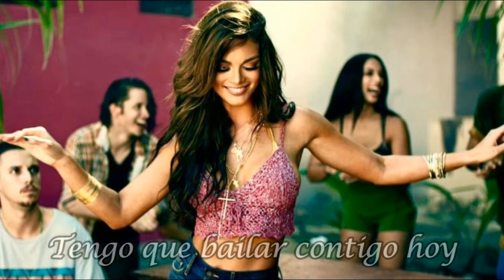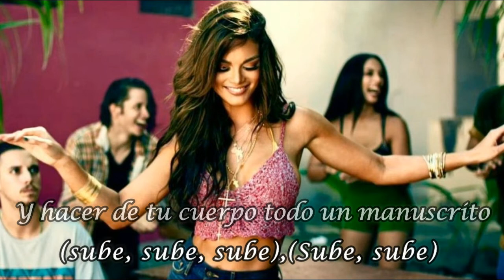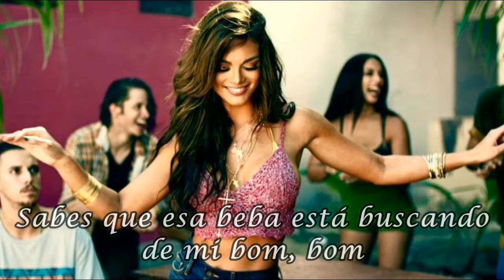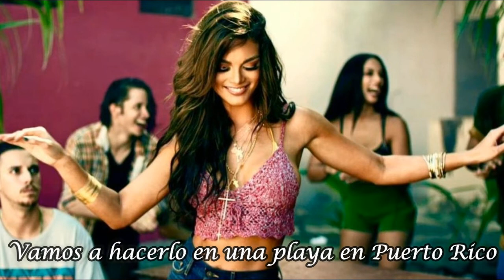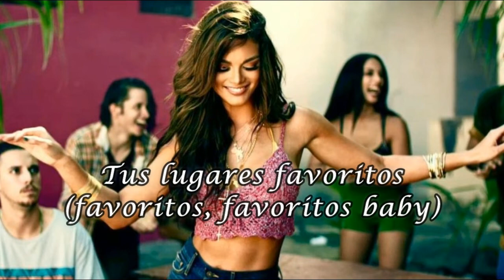Luis Fonsi - Despacito ft. Daddy Yankee (LETRA/LYRICS)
Music video by Luis Fonsi performing Despacito. (C) 2017 Universal Music Latino